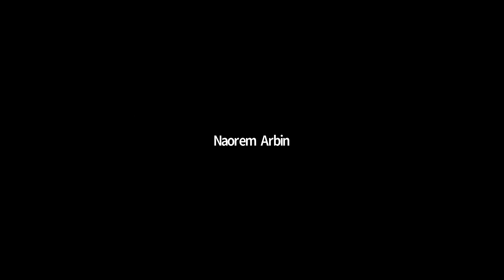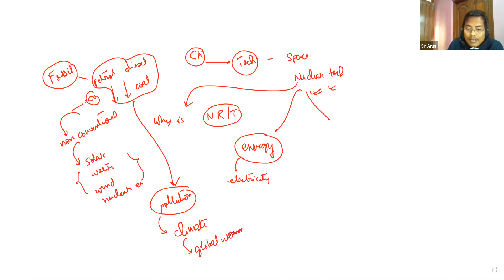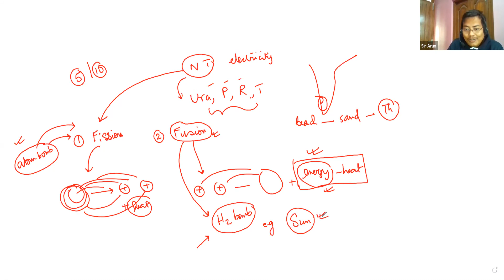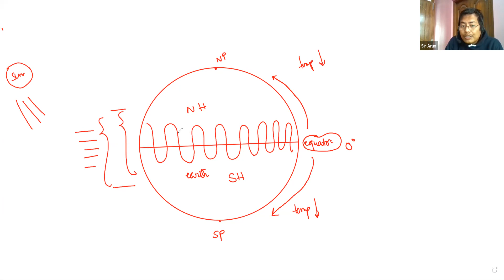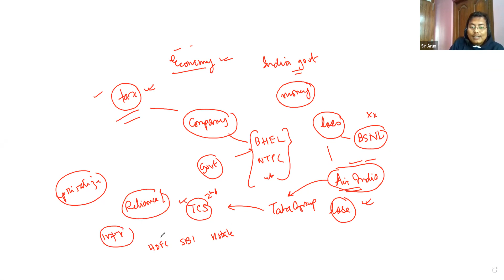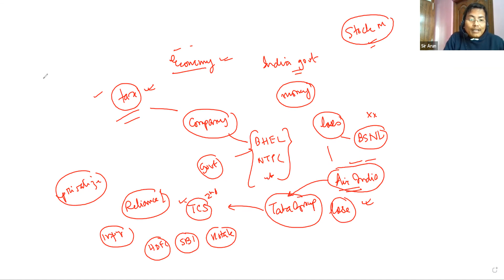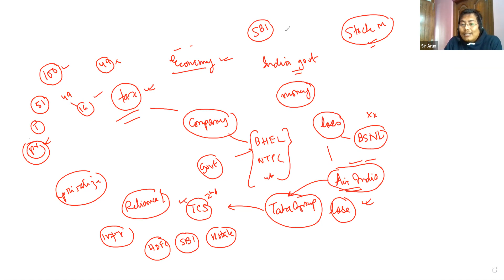5th Interaction cum Demonstration Class General studies by Sir Arun Morning Shift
5th Interaction cum Demonstration Class General studies by Sir Arun Morning Shift